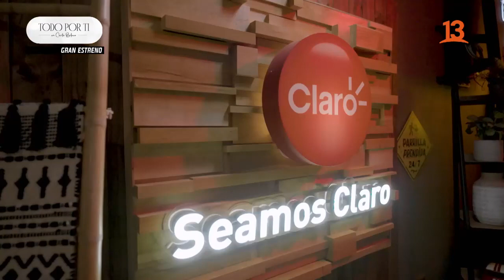Mario Kreutzberger y los inicios de la Teletón. Socios de la Parrilla, 2022